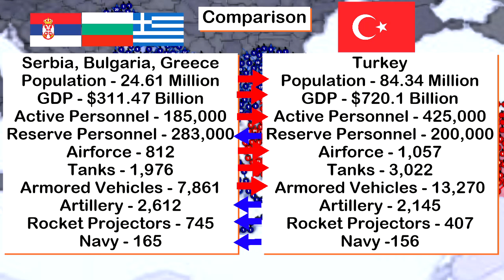Greece, Serbia, & Bulgaria vs Turkey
- Apologies for any grammar errors.

- Please, do not take it too serious.